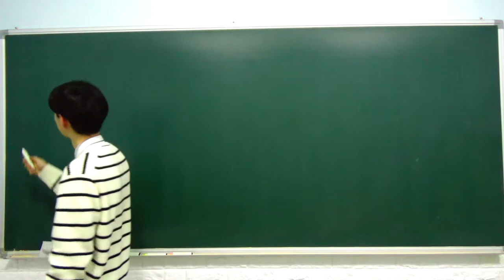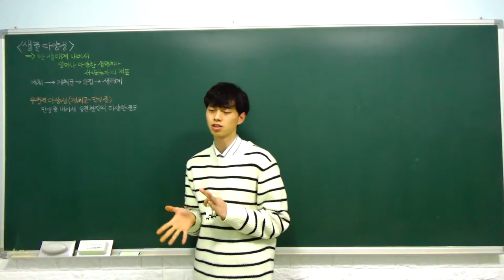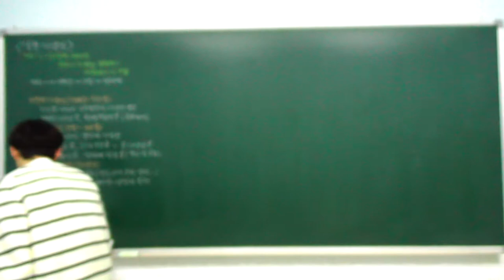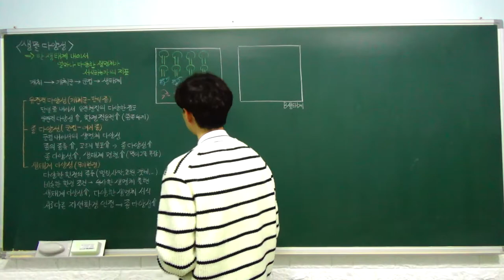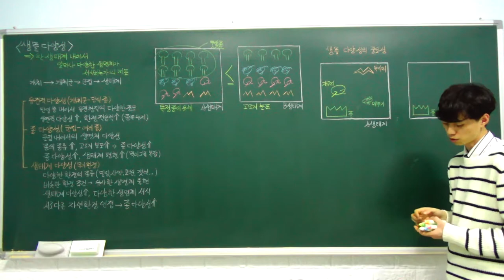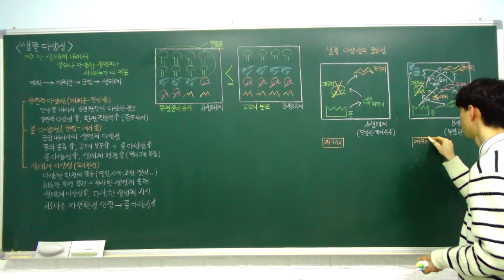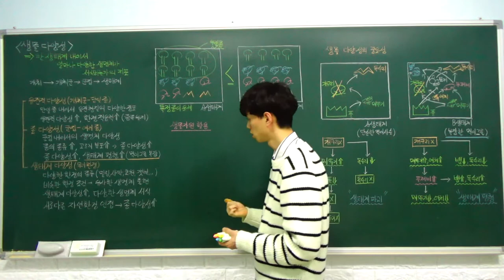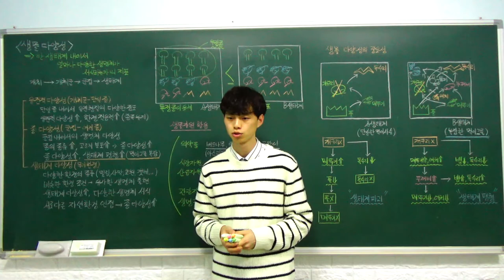생명과학1 특강- 19. 생물 다양성 (생물 다양성, 생물 다양성의 중요성) (C반)